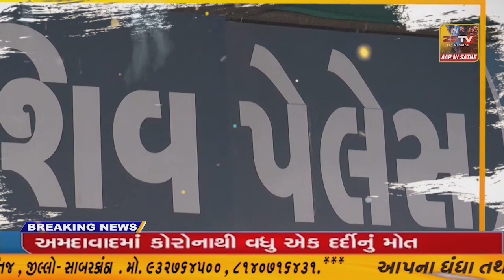પ્રાંતિજ ભાજપ યુવા મોરચા દ્રારા દિલ્હી ના મુખ્ય મંત્રી અરવિંદ કેજરીવાલ ના પુતળા નુ દહન કરવામા આવ્યુ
પ્રાંતિજ ભાજપ યુવા મોરચા દ્રારા દિલ્હી ના મુખ્ય મંત્રી અરવિંદ કેજરીવાલ ના પુતળા નુ દહન કરવામા આવ્યુ//ZSTVNEWS//